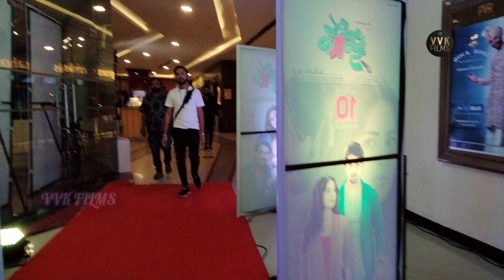popcorn movie premiere show guest anchor pradeepmachiraju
popcorn movie  premiere show guest anchor pradeepmachiraju || ‎@vvkfilms